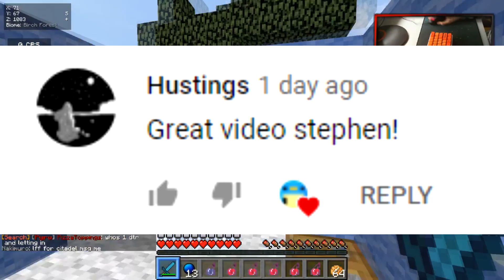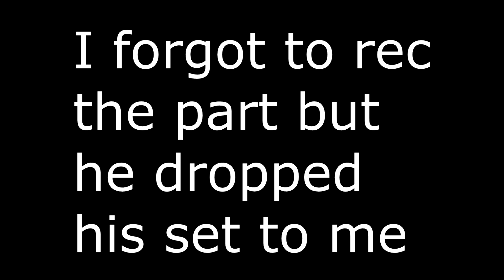VIPER HCF : TRAPPING PEARL GLITCHING YOUTUBER + INSANE PISTON TREE TRAP - VIPER HCF SERIES